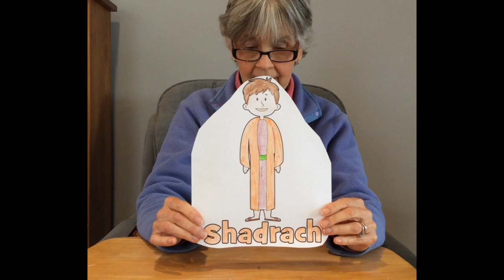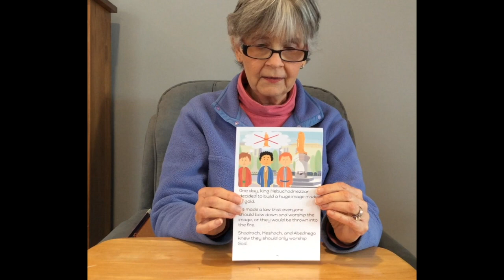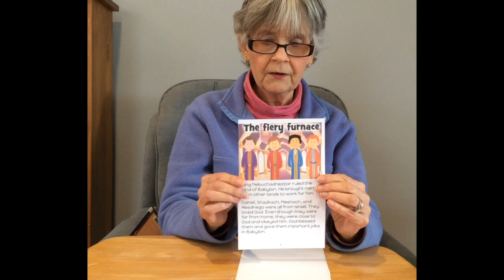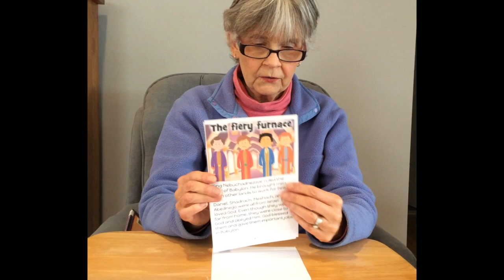Sunday School January 23, 2022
Watch and listen to the story of Shadrach, Meshack, and Abednego in the fiery furnace from the Old Testament book of Daniel, Chapter 3.